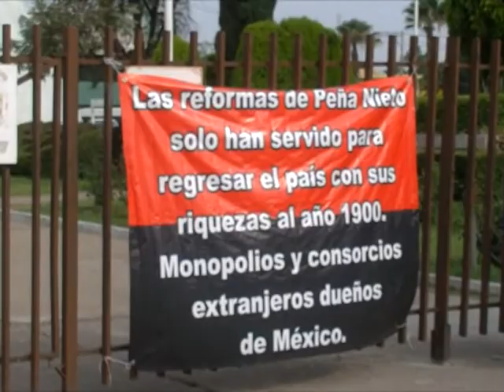Instala CNTE plantón en SEED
Ahora es en la entrada principal de la Secretaría de Educación (SEED), en donde se instaló un plantón de la Coordinadora Nacional de Trabajadores de la Educación (CNTE), esta acción  es en rechazo a las múltiples situaciones que se han dado en contra de los maestros en todo el país “nos indigna lo que pasa en Chiapas, MIchoacán, Oaxaca y cómo magisterio nosotros apoyamos a los que están en contra de la reforma educativa porque esa situación, aunque Nuño lo diga, no está terminada” afirmó Víctor Manuel Lozano Murguia, vocero de la CNTE.